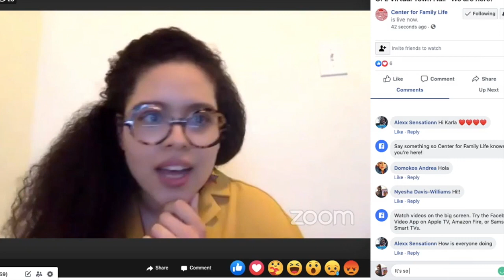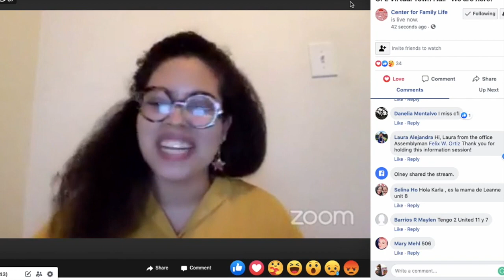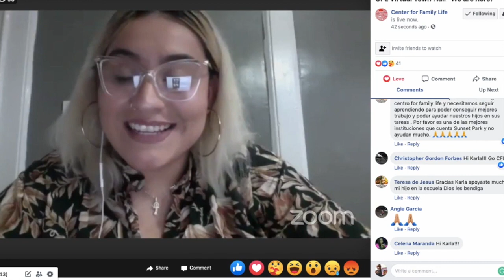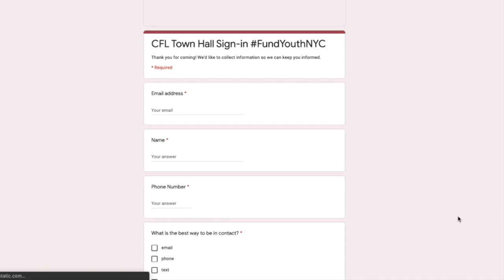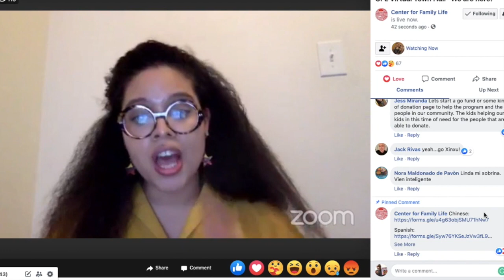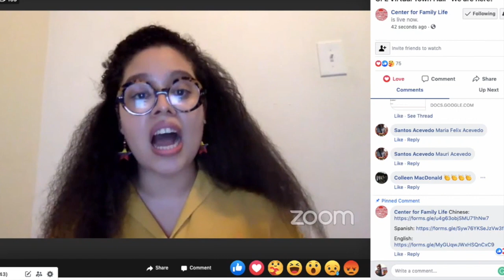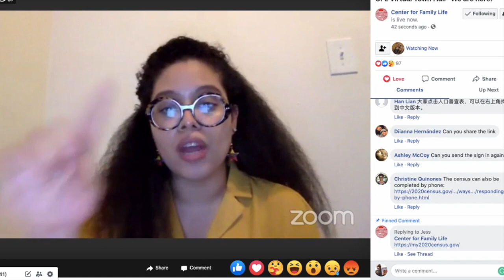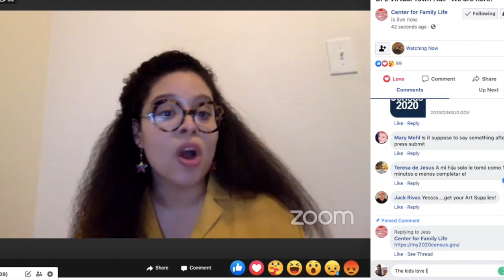CFL Town Hall Meeting - 5/7/20